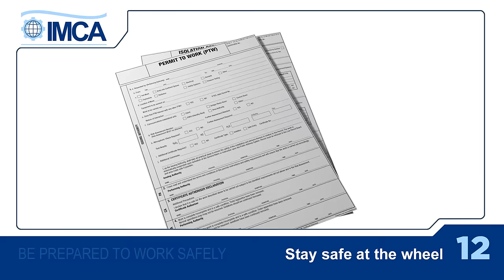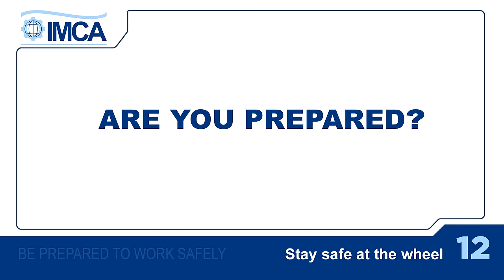Grinding wheel safety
Part of the 'Be prepared to work safely' series of video shorts and pocket cards from IMCA.